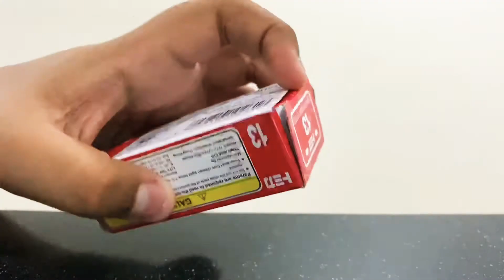Tomica Nissan GT-R Nismo GT500 No. 13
Tomica Takara Tomy No. 13
Nissan GT-R Nismo GT500